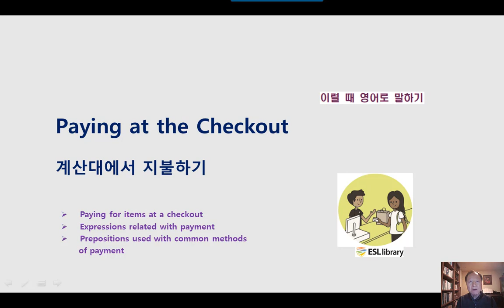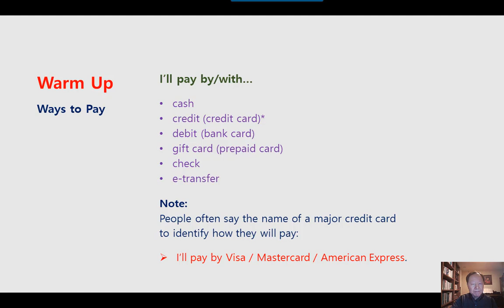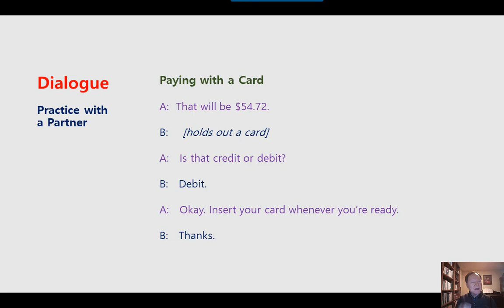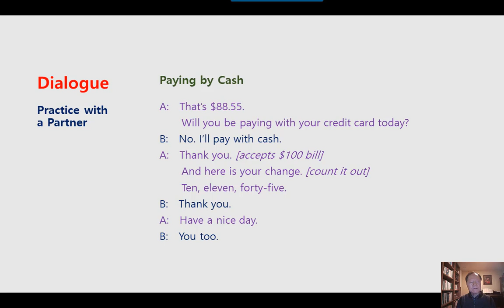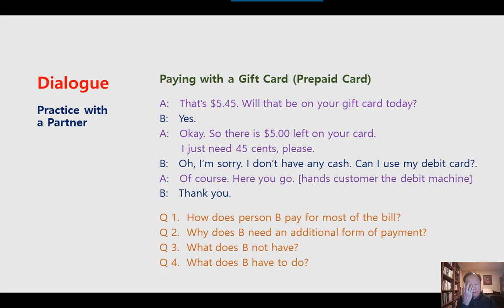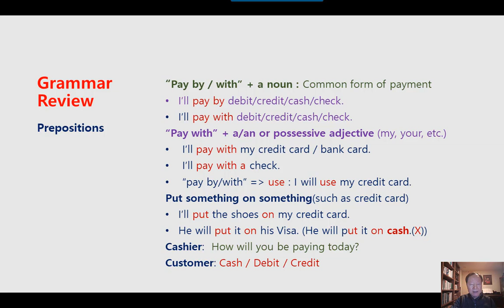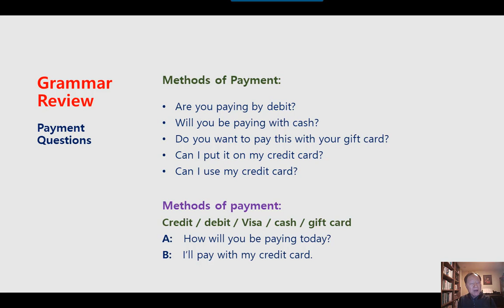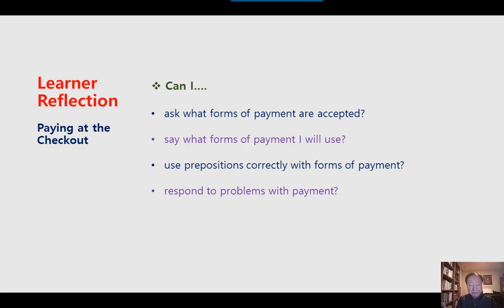미국 영어회화 학습 KESL224 Paying at the Checkout